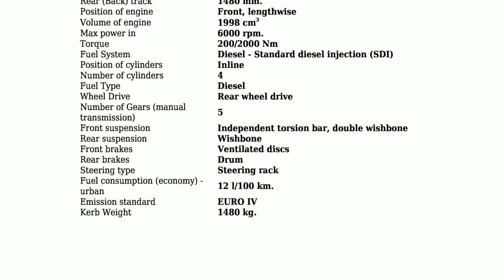Asia - Retona - 2.0 D (87 HP) 4x2 - Technical specifications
Power 87 hp; Coupe type Combi; Fuel Type Diesel; Fuel consumption (economy) - urban 12 l/100 km.; Doors 3; Seats 5; Length 4000 mm.; Width 1745 mm.; Kerb Weight 1480 kg.; Number of Gears (manual transmission) 5;